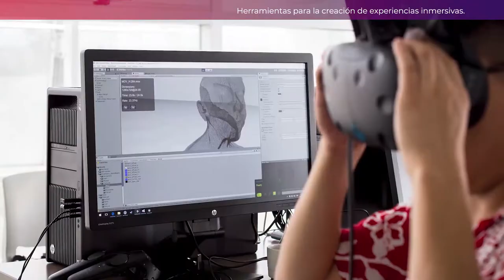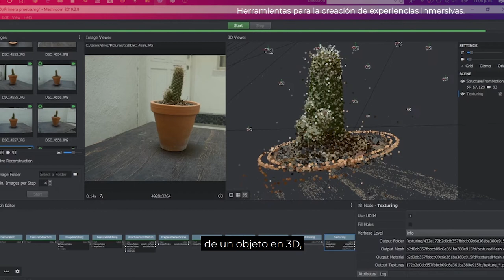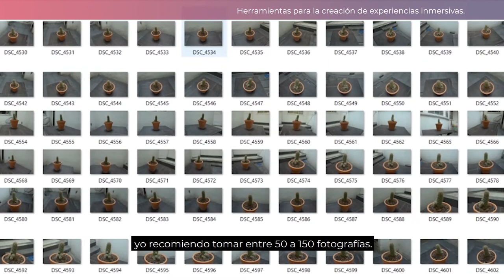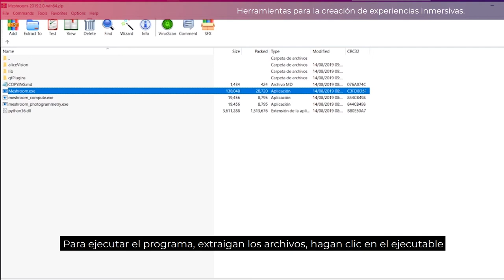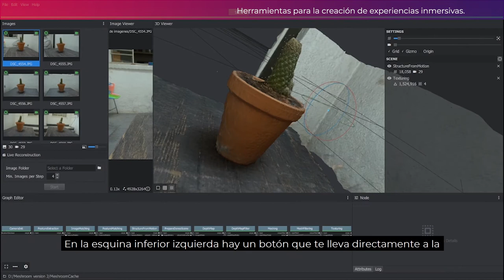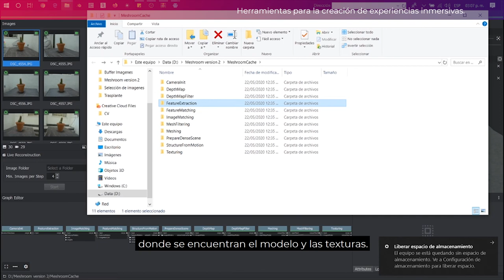Fotogrametría para la creación de experiencias inmersivas.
En éste tutorial, Salvador Servín nos explica los fundamentos de la fotogrametría.